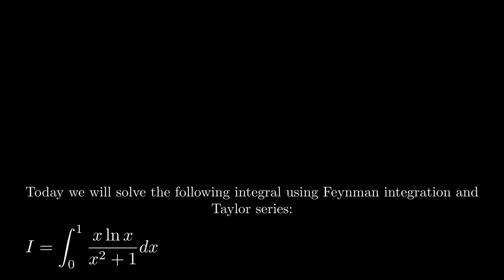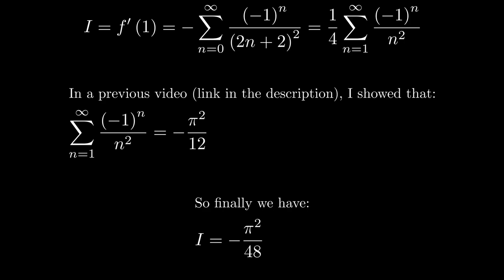Feynman Integration Example 49 - Integral from 0 to 1 of (x*lnx)/(x^2+1) dx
Solving the integral from 0 to 1 of (x*lnx)/(x^2+1) dx using Feynman integration and Taylor series